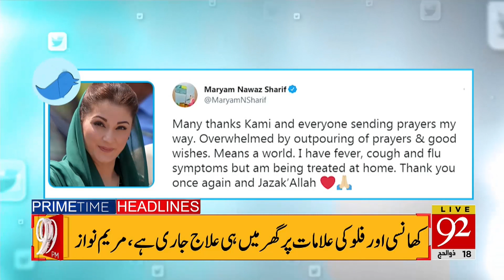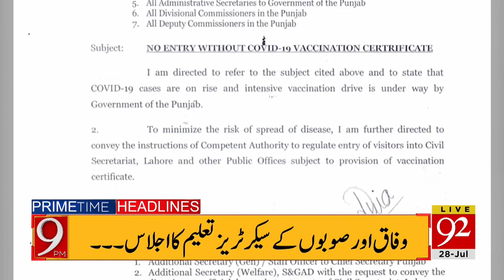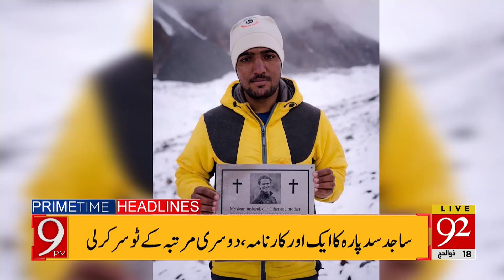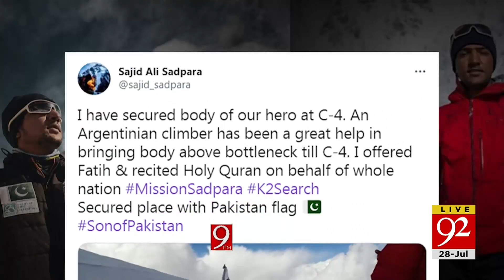PTI won PP-38 Sialkot by-election | Headlines | 09:00 PM | 28 July 2021 | 92NewsHD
Team Members:
Haroon Ur Rasheed | Asad Ullah Khan | Rana Azeem | Saadia Afzaal | Sarwat Valim | Faisal Abbasi | Shazia Zeeshan | Irshad Arif | Moeed Pirzada | Junaid Iqbal